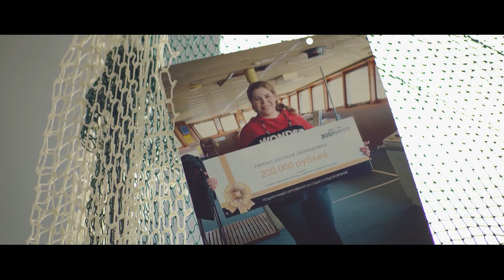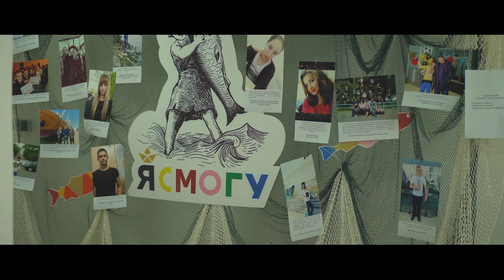От рыбообработчика до технолога с высшим образованием: история успеха Юлии Федоровой в "Доброфлоте"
Юлия Фёдорова долгое время трудилась в сфере торговли в Хабаровске, но потом переехала в Приморский край работать в группе компаний «Доброфлот». И построила здесь успешную карьеру, пройдя путь от рыбообработчика до технолога с высшим образованием на заводе по переработке филе минтая

Своим примером Юлия доказала, что неважно, где ты живешь и какое у тебя образование. Трудолюбие, целеустремленность и желание развиваться в любимом деле – с таким подходом карьеру сможет построить каждый. А «Доброфлот» в этом поможет!